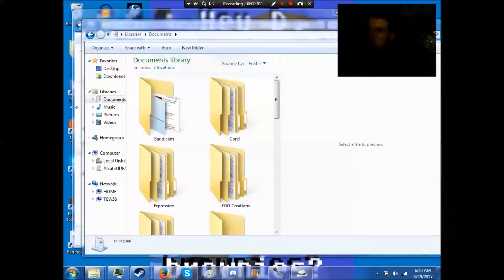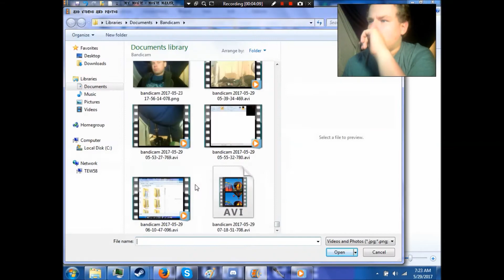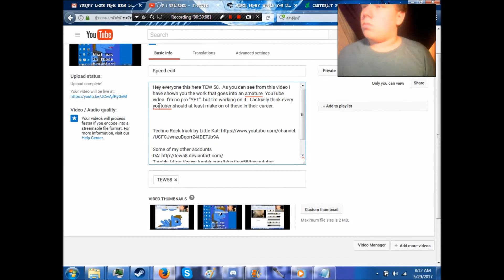The labor of love |Speed Video Making| [TEW 58]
Hey everyone this here TEW 58.  As you can see from this video I have shown you the work that goes into an amateur YouTube video. I'm no pro "YET". but I'm working on it.  I actually think every YouTuber should at least make on of these in their career.